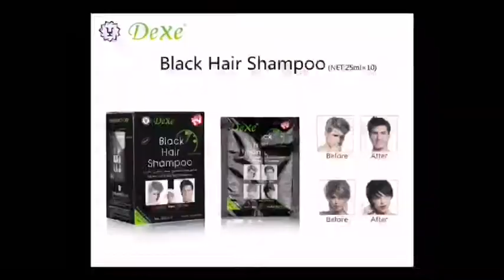Dexe black hair shampoo container loading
Saturday Morning [太阳]
Starting with a container loading 🔛